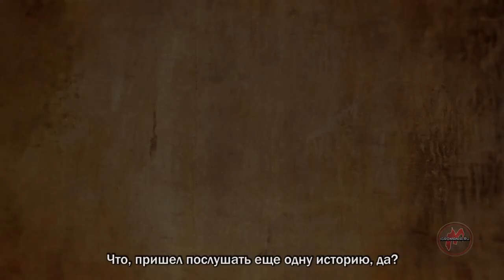▶ Borderlands 2 - Начало игры [XBOX 360, RUS]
Первые 18 минут игры на русском языке.

Платформа: PC, X360, PS3